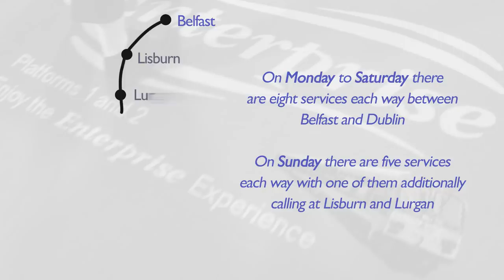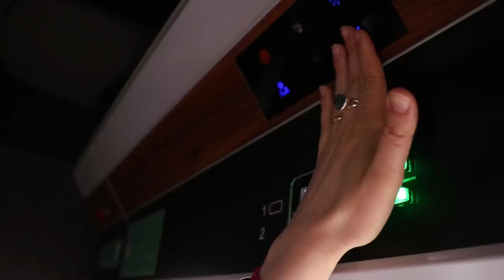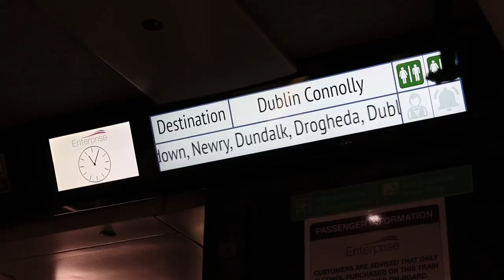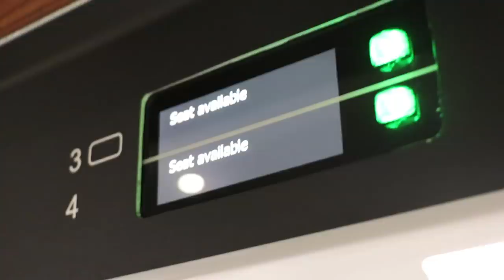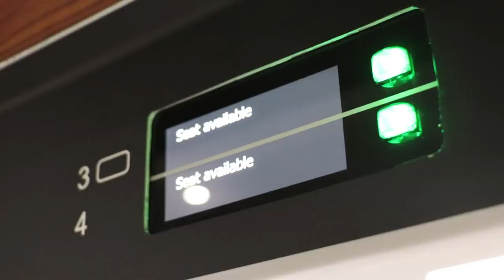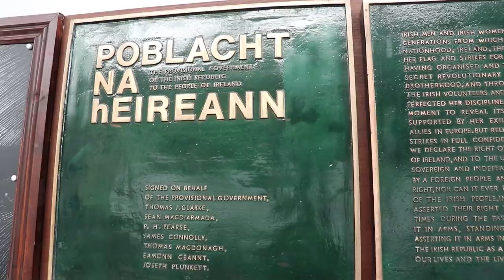Riding the Belfast to Dublin Enterprise Train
The Enterprise Train is the cross-border service between Belfast and Dublin, and is jointly operated by Iarnród Éireann (IE) and NI Railways (Translink). It operates on the Belfast–Dublin railway line.

After we'd finished All The Stations Ireland, we came home by taking the train back to Dublin (and the boat back from there), but we made this quick video about being on board the Enterprise.

We also noted that all announcements are made only in English, but items available to purchase are dual priced both Pounds and Euros. There is also an accessable area with wheelchair space.